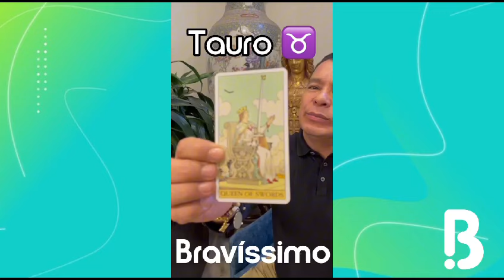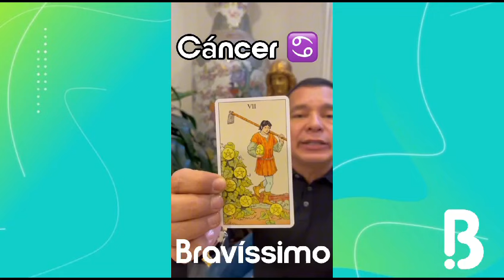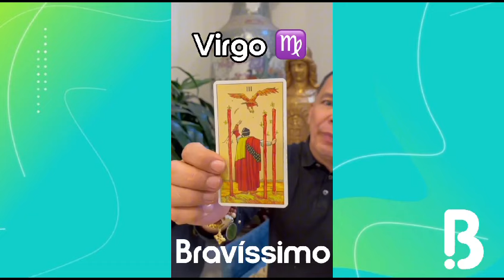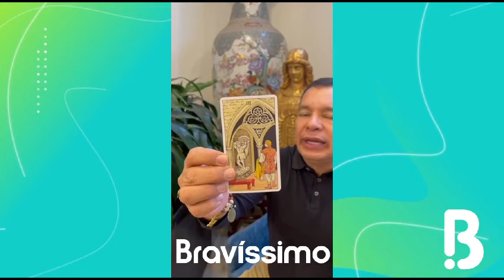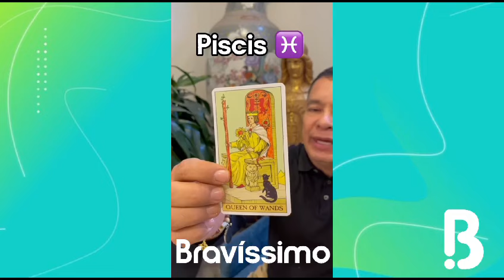Horóscopo semanal del 12 al 4 de agosto | Bravíssimo